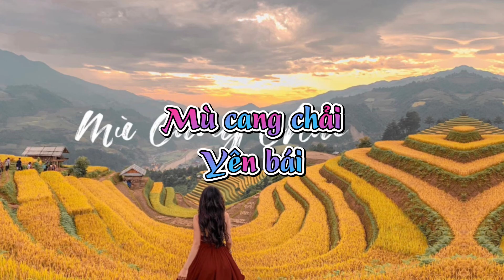Top 10 điểm du lịch Tây Bắc mà bạn không nên bỏ qua dù chỉ một lần